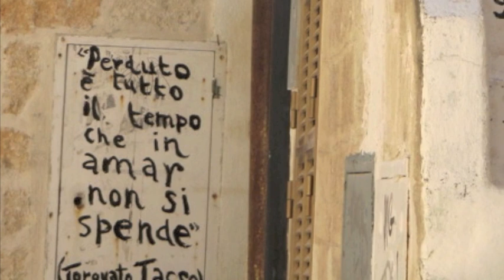Don't Lose your way Original song by Sofia Hayat, (recorded on mic on Samsung Galaxy 3)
A song i wrote when I felt so lost and wanted to just leave the planet..but then God came in and sent me a message, which I would like to share with you all. Jesus God

This was not recorded in a studio, I pressed record on on my Samsung s3, this is the result..